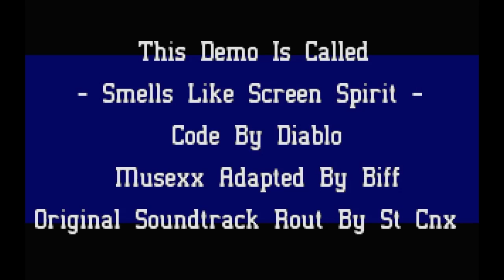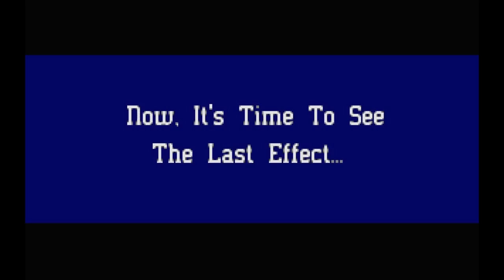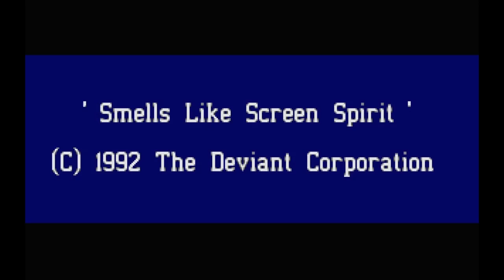Smells Like Screen Spirit (demo) - Atari ST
THE DEVIANT CORPORATION (1992)
Code: Diablo
Music adaptation: Biff
Original soundtrack rout: St Cnx